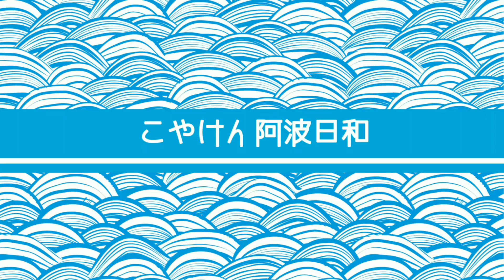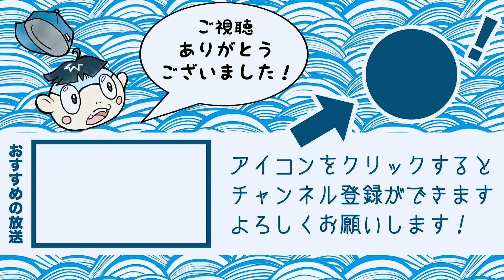【テイクアウト】お持ち帰りグルメが載ったサイトを使ってグルメを食べてみた！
【お持ち帰りデリ・とくしま】

koyaken_radio